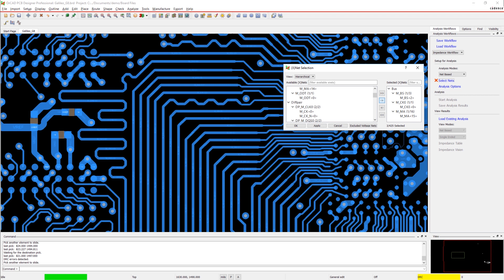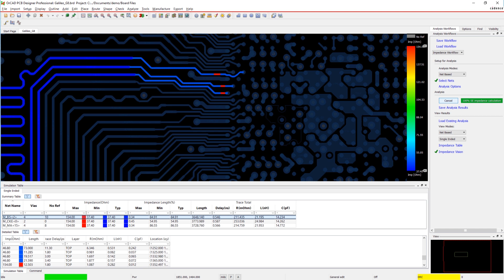Impedance Vision OrCAD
Here we explore the Impedance Vision feature of OrCAD PCB Editor